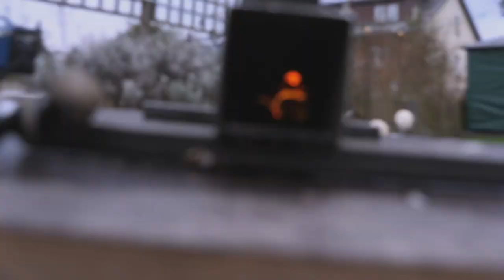Wohin mit den ganzen Hobelspänen? || Verbrenn sie doch einfach!